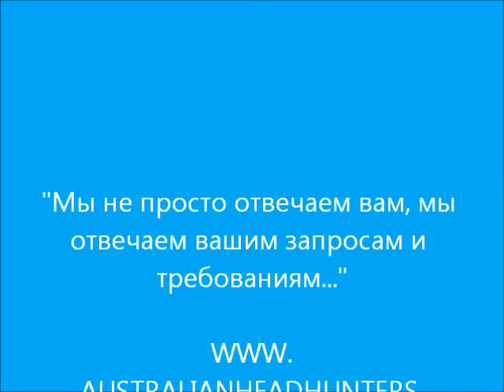Кредитные карты, "рыбья лицензия" и "права" в Австралии. За и против. Рамзес-366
Кредитные карты в Австралии: за и против. Взгляд "чайника".
Водительское удостоверение в Австралии. Признаются ли российские права? Что и как делать
Лицензия на лов рыбы в Австралии. Несколько вопросов и цифр.